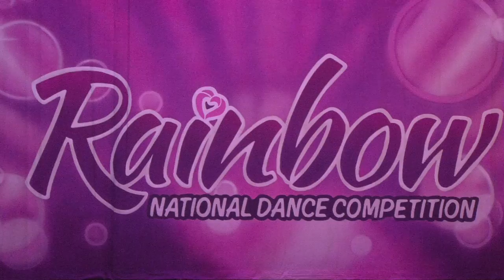Vienna Rainbow 2016